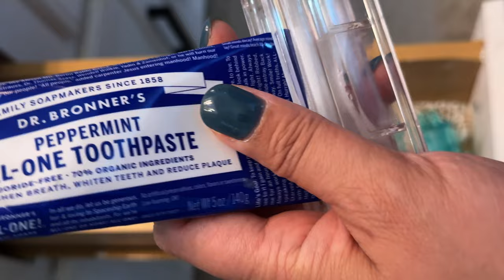Bathroom Sink Transformation | VLOGmas Day 5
In this VLOGmas Day 5 video, I'm sharing how I clean and organize my bathroom sink. By cleaning and organizing my bathroom sink, I've been able to reduce my clutter and make more space in my bathroom.

🟢 Items in this video:
1. Skinny Drawer Organizers (with movable dividers)

2. Stackable Drawer Organizers (6 pieces)

3. Drawer Organizers (various colors)

📸 The Equipment I Use:

1. CANON 70D
2. LIGHTING SET
3. RODE MIC
4. BLUE SNOWBALL CONDENSER MIC
5. PNY 128GB HIGH-SPEED SDXC MEMORY CARD